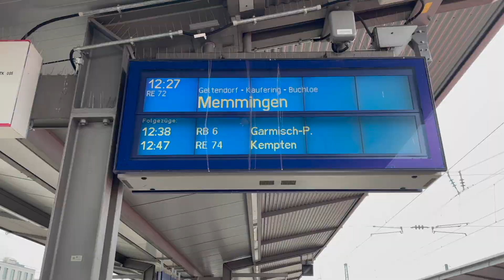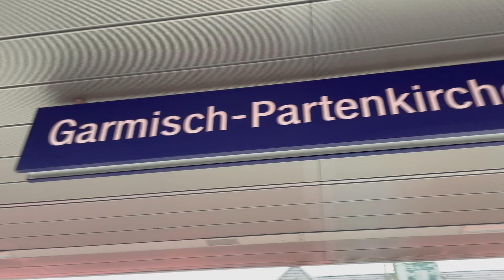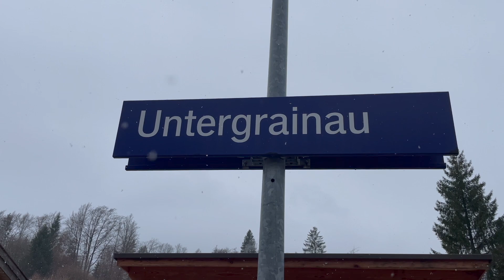Finding The German Alps (Zugspitze) IN A SNOWSTORM | Garmisch-Partenkirchen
We’re leaving the big city of Munich to travel to the small town of Garmisch-Partenkirchen in the German Alps. More specifically, we’ll be staying in the smaller town of Grainau. This will give us the chance to be close to the tallest mountain in Germany. This peak is known as Zugspitze and is a famous lookout point where you can see Germany, Austria, Italy, and Switzerland on a clear day. We also wanted to stay here because we would be close to Eibsee Lake, a beautiful body of water with a great hiking trail.

Our day started with checking out of our Hilton hotel in Munich and taking the train into the city center. After that, we took a regional train that took us all the way to the Garmisch-Partenkirchen. We then had to take a third train to get closer to our hotel. During our 30 minute walk to our new hotel, we stopped along the way to admire the snowfall and the beauty of the town. We can already tell this will be the perfect place to stay for a while. We definitely made the right choice by choosing to visit the German Alps this winter.

Products we use:
Cannon Camera
MacBook Air
Apple AirPods
Underwater Camera 1
Underwater Camera 2
Jenny's Fanny Pack
Jenny's Travel Pillow
Jacob's Travel Pillow
USB Adapter